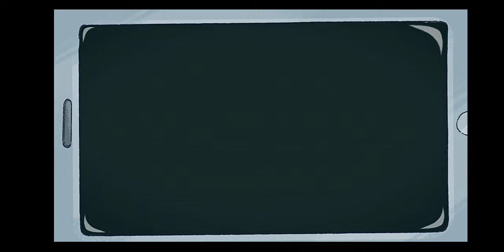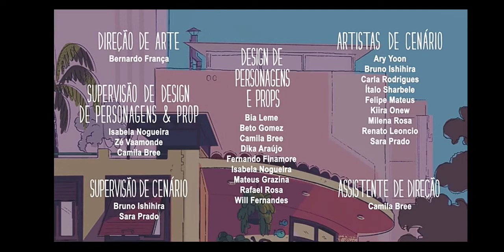Oswaldo | o susurro | T04E01 | gravado hbo max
desculpe se saiu ruidos no video. gravei no meu cll

alias gravei na hbo max.

feito pela : birdo studios

criador : pedro eboli